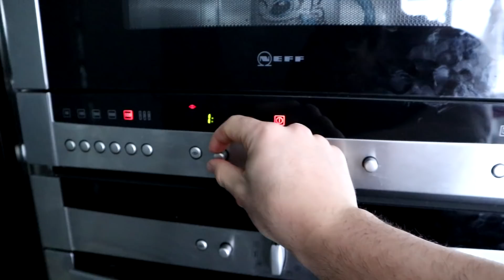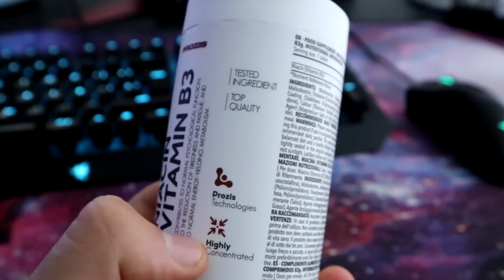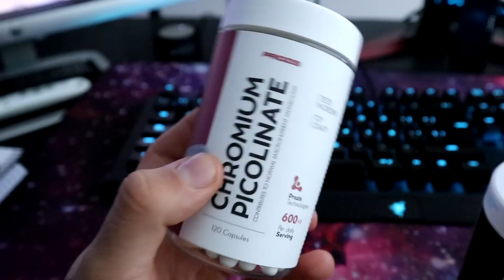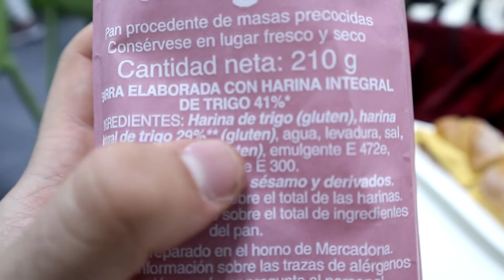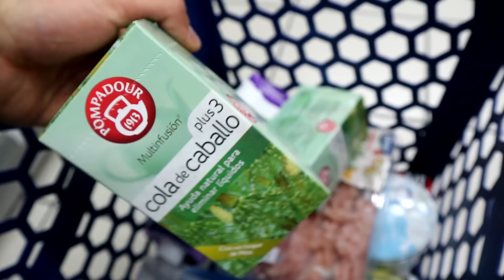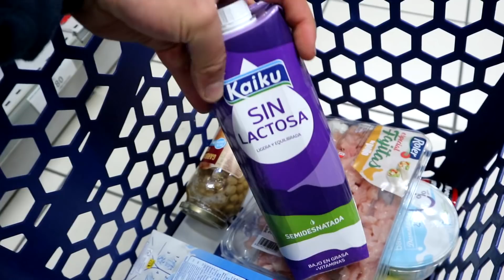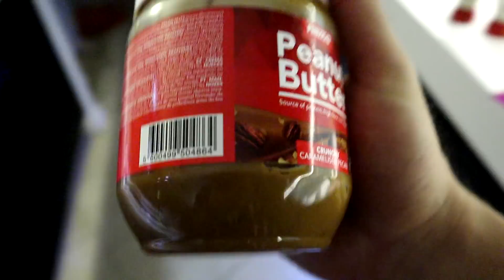MI SECRETO para BAJAR los RETOS DE COMIDA (ASI me PREPARO para los RETOS)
Hoy os enseño mi dieta y cómo hago para bajar los retos de comida!

-MI CÓMIC, ya en venta!: